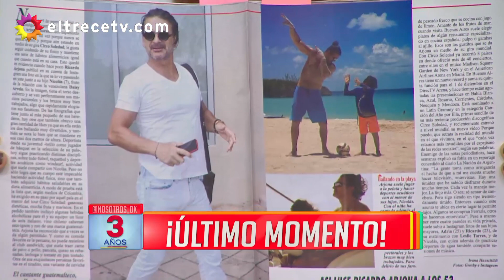Uno de los hombres más deseados cometió 3 imperdonables pecados fashion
Momento emitido el miércoles 15 de noviembre de 2017 en Nosotros a la mañana.
Con sus canciones, enamoró a millones de mujeres. Y aunque se consagró como uno de los hombres más deseados del espectáculo, parece que la moda no es lo suyo. Su look es tan inapropiado que se ganó el mote de “nefasto”.